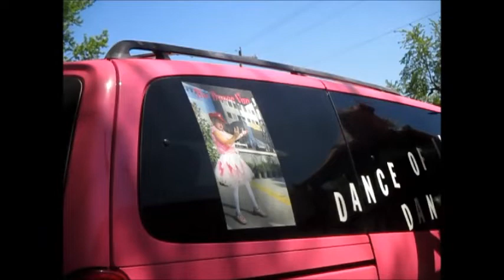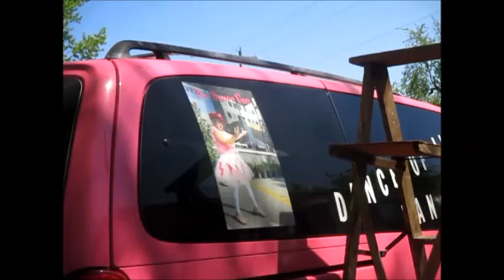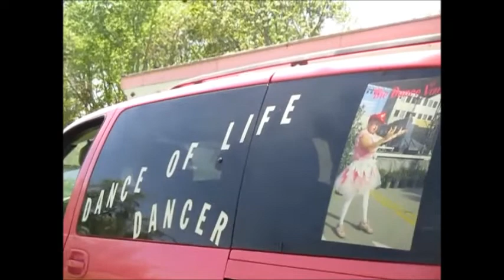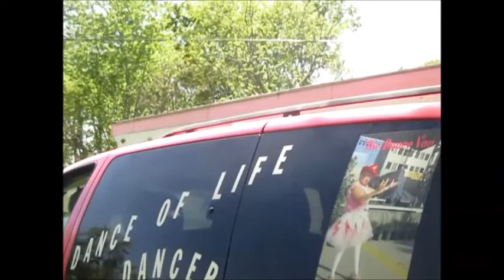SUSAN STONE ( THE PINK VAN PROJECT PAINTED LUGGAGE RACK & MIRRORS )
SUSAN STONE ( I REPAINTED MIRRORS & RACK LIME GREEN BOTH PROJECTS IN ONE DAY ) i began with taking off the luggage rack for primer and painting however i dident know id paint mirrors to all in the same day it was a ladst minute decision to paint all 3 in one day and it was a job i actually started last year and never got done because winter had set in to fast